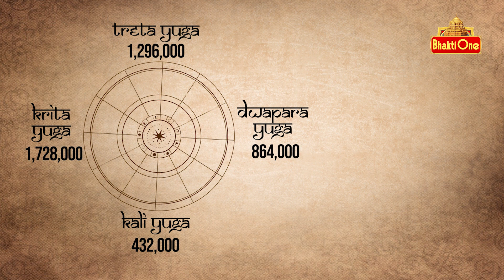Ranganatha Swamy Vaibhavam EP 07 | రంగనాథ స్వామి భూలోకానికి ఎలా వచ్చాడు ? | Dhanurmasam Special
Ranganatha Swamy Vaibhavam EP 07 | రంగనాథ స్వామి భూలోకానికి ఎలా వచ్చాడు ? | Dhanurmasam Special | Bhaktione